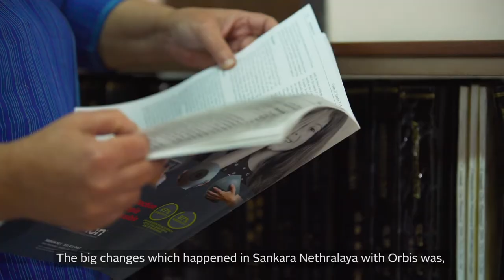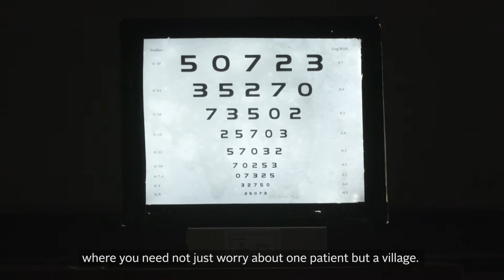LeaderSpeak Video 9: Dr Sumita Agarkar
Dr Sumita Agarkar, Pediatric Ophthalmologist, Sankara Nethralaya, Chennai, speaks about Orbis having established a holistic approach which helps bridge the gap between the doctors and the community.